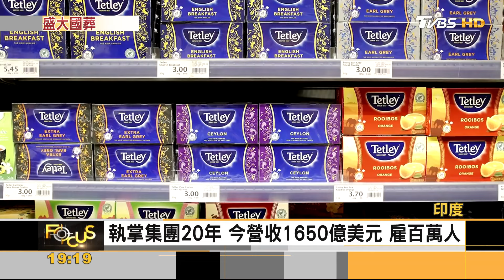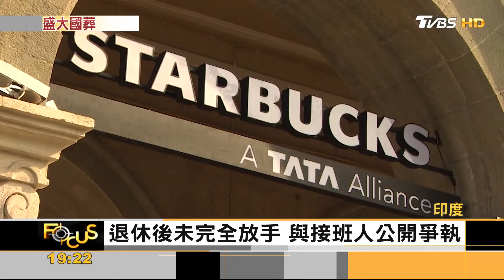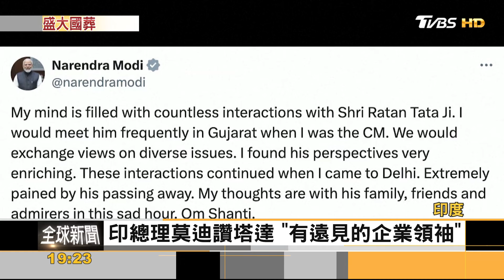印度千億營收企業傳奇 塔塔集團前董事長 國葬送別｜方念華｜FOCUS全球新聞 20241011